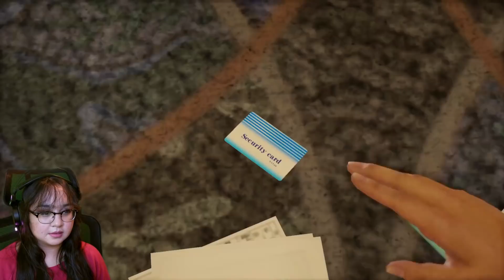Why Is This Happening?! | Yakuza: Like A Dragon Gameplay Part 5 | AGirlAndAGame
In part 5 of Yakuza 7: Like A Dragon Chapter 4: The Dragon of Yokohama, Ichiban, Nanba and Adachi go against the Seiryu Clan as they try to save the elderly from their plans. Things go quickly south as they seem to have gotten themselves into seriously trouble.

🎮YouTube Members🎮
William Ford • Deer Cupid • Moises Mendoza • miguzmanuel83 • hakua JPN • THE HUNTER • Mad Dog • Rhyley Grant • Alex Pedro •